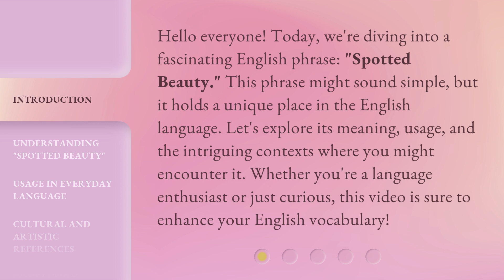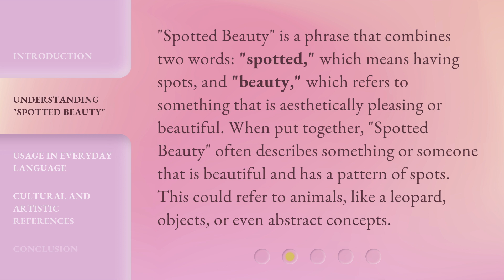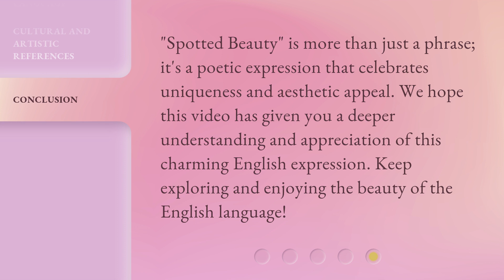Spotted Beauty: Exploring Unique English Phrases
00:00 • Introduction - Spotted Beauty: Exploring Unique English Phrases
00:36 • Understanding "Spotted Beauty"
01:06 • Usage in Everyday Language
01:38 • Cultural and Artistic References